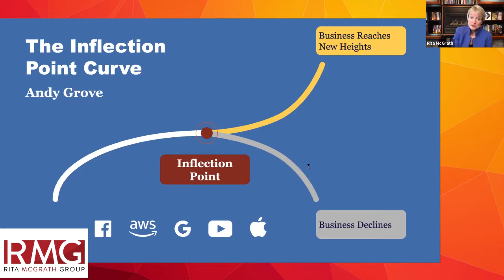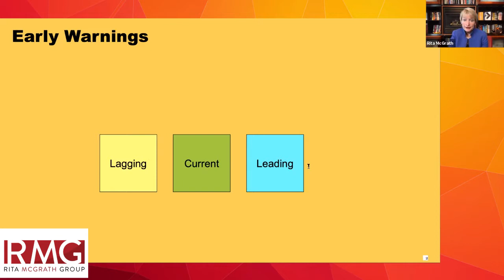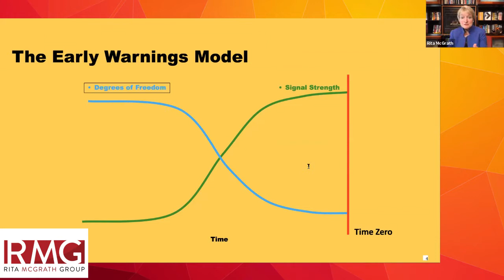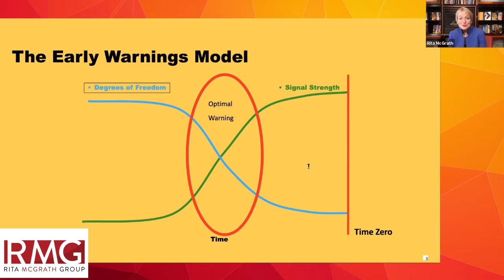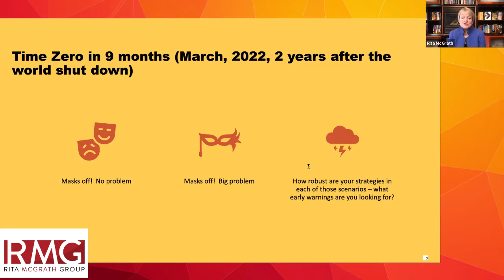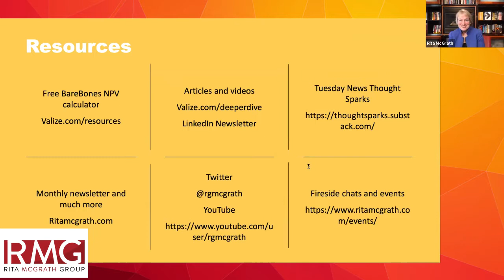Friday Fireside Chat - Masks Off Special Edition Full Session